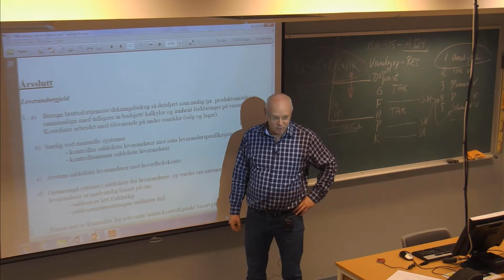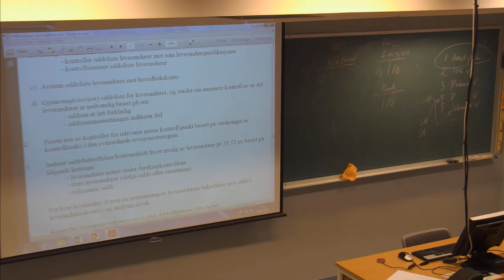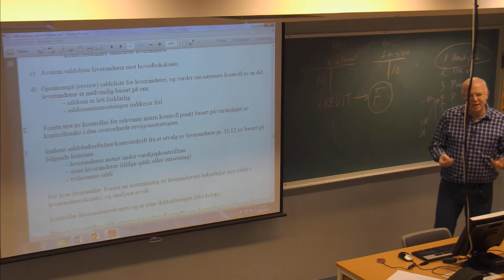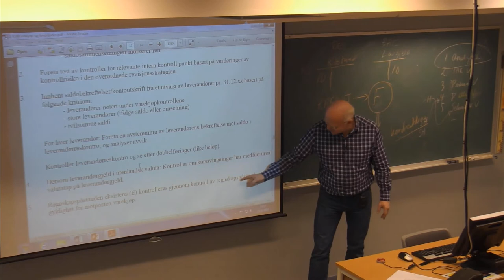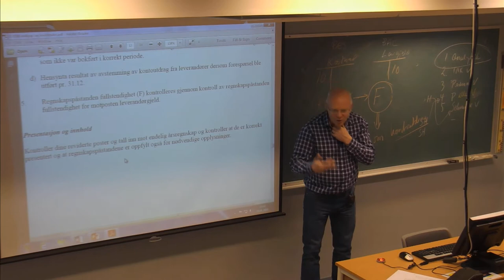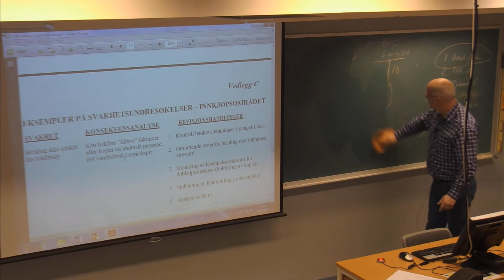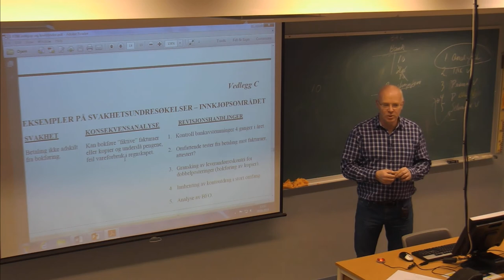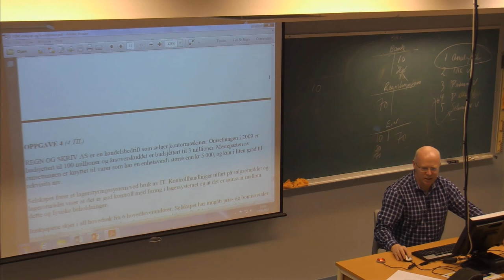01-F-14 Forelesning BØK500 (19. jan. 2015)